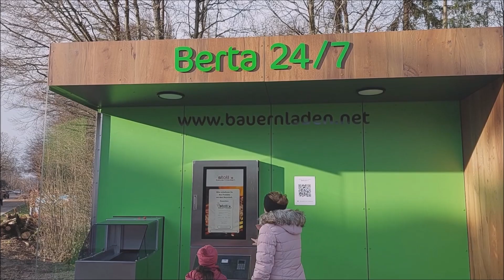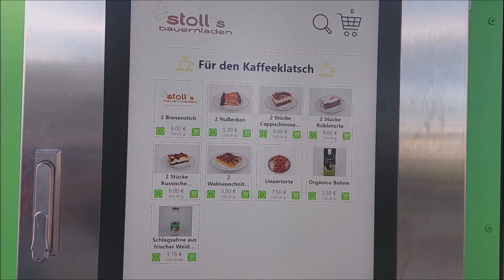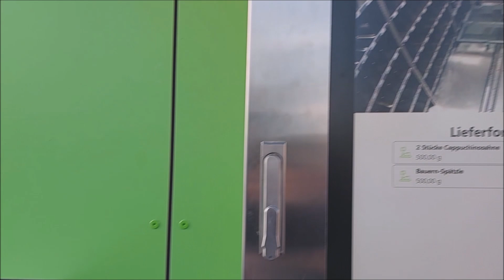Roboter im Supermarkt/Schlachtschüssel Essen